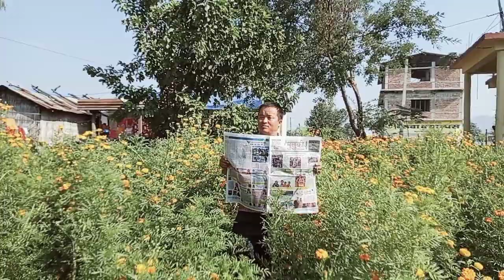October 29, 2023